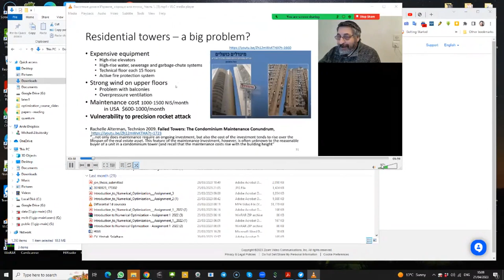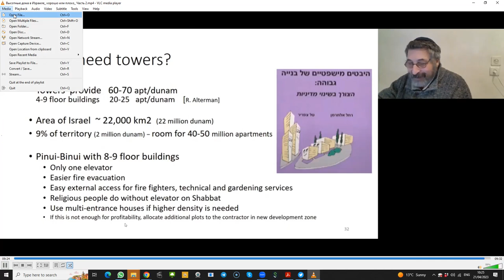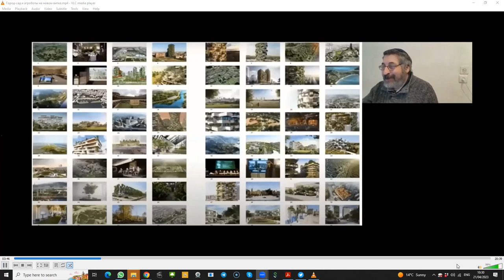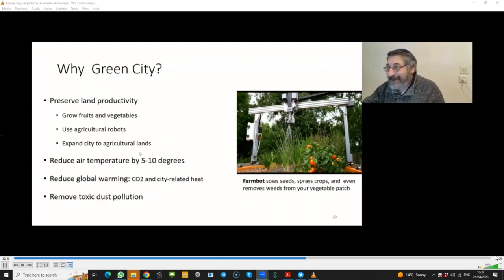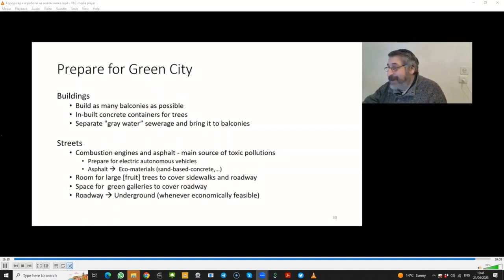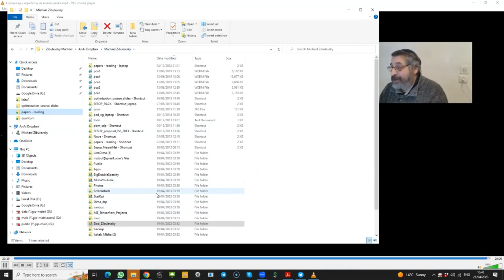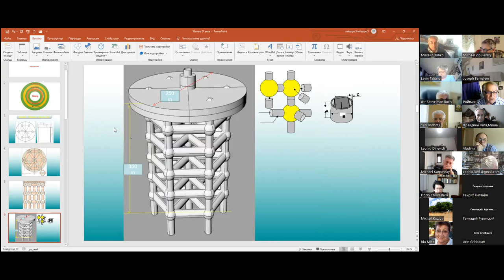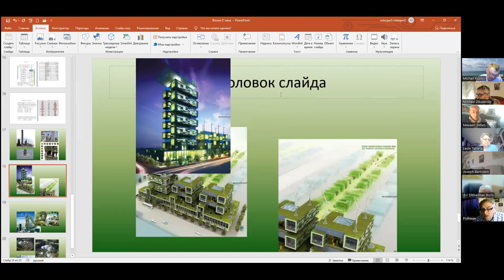Будущее городов: дома-башни, либо город-сад? Выступление на семинаре Штивельмана.